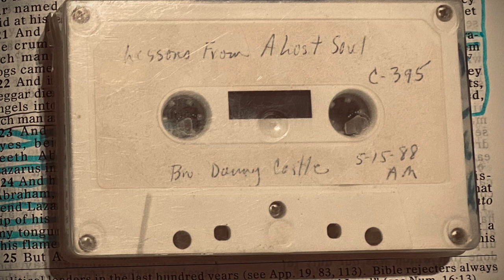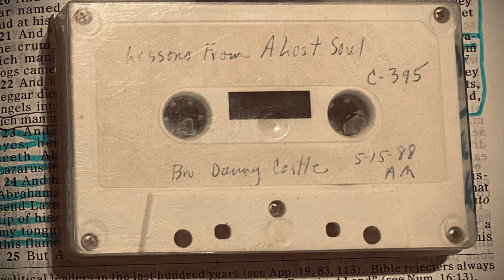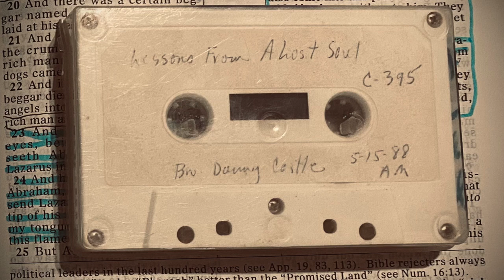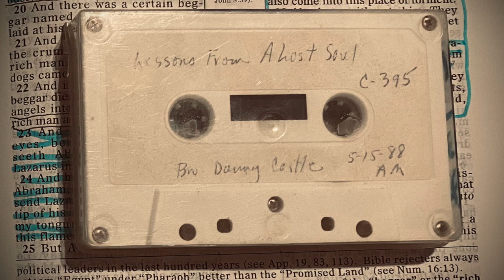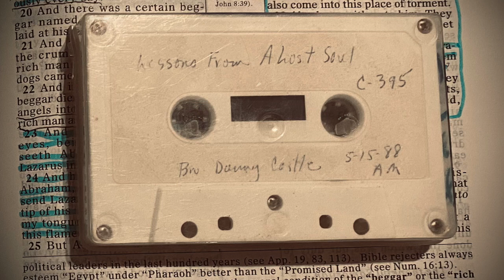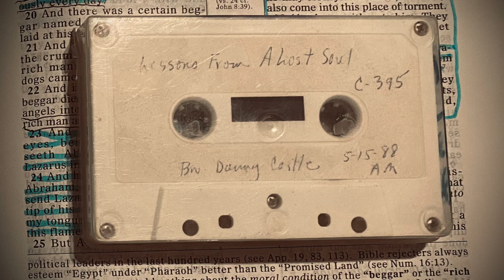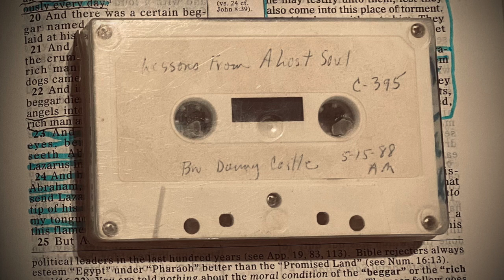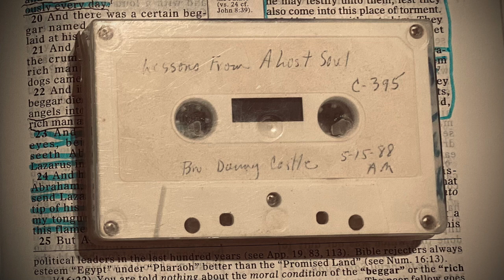Danny Castle - Old Hellfire Sermon (Cassette Classic)